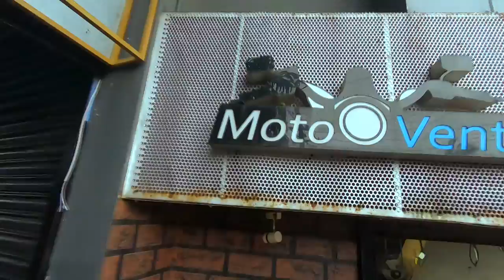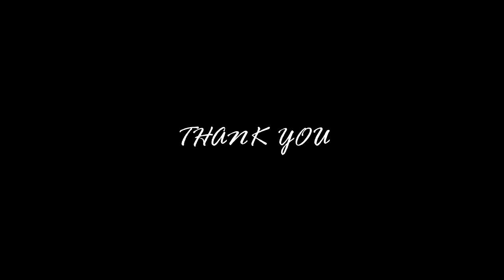Saddle stay|Top rack|Bash plate for Fz250|lluvia industries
Saddle stay,top rack,bash plate for fz250 from lluvia industries